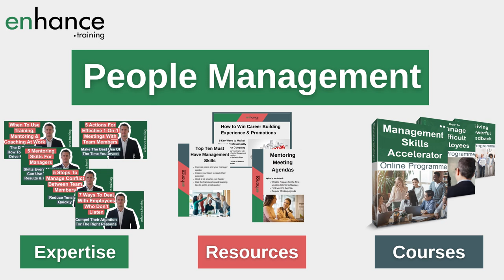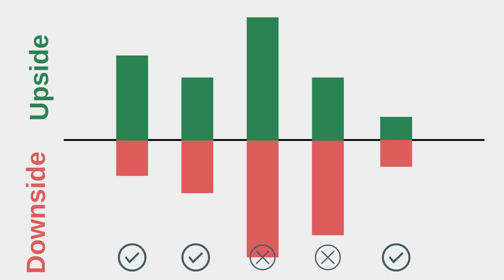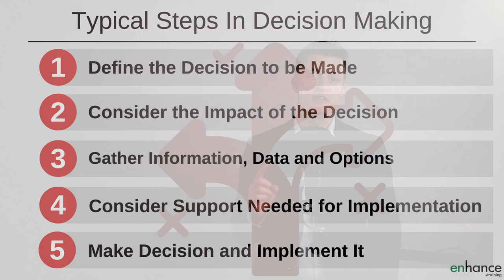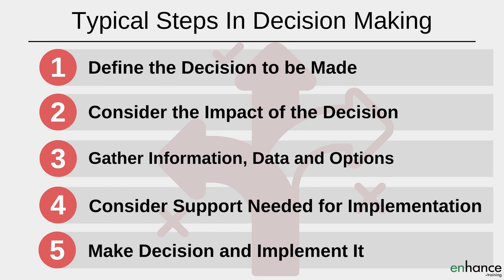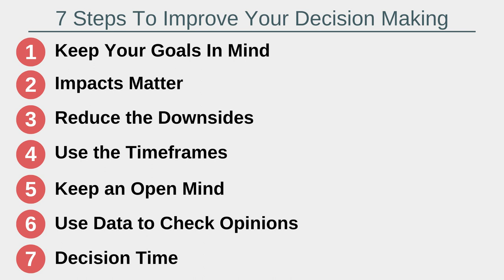7 Steps to Improve Your Decision Making: Give Yourself Better Outcomes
Sharing 7 steps to improve your decision making to give you more time and space to focus on the decisions that really matter. It is so easy to get over-loaded with all the decisions we need to make each day.

Improve your decision making skills so you reduce time spent on decisions with little impact and focus on making decisions that matter.

00:00 Intro
01:38 Keep your goals in mind
02:48 Impacts matter
04:45 Reduce the downsides
05:28 Use the timeframes
06:32 Keep an open mind
07:43 Use data to check opinions
09:25 Decision time
10:45 Summary

The process to improve your decision making should start with being clear on your goals and your team’s and company’s goals. By aligning goals more carefully, you can cut down the time spent on a lot of decisions, reducing that feeling of being over-loaded.

One of the key methods to improve your decision making is to think about the impact of the decision you need to make before doing starting the core decision making process. This allows you to categorise the decision and the time you allocate to it.

Another step to improve your decision making at work is to look at the downsides of each decision and remove those that have large downside from consideration.

When decision making in management, avoiding making key decision in a rush is vital. Make full use of the timeframes available by creating decision making space.

Keeping an open mind during the decision making process in business is such an important tip and has been massively helpful to me over the years.

Using data to check other people’s opinions during the decision making process helps remove others biases and preconceptions from clouding your own judgement. Understanding the situation clearly upon which you are making a decision gives you a better chance of making a good choice.

Finally it is decision time. Making a decision is important. Procrastinating results in people being let down, opportunities missed or problems that get bigger. Don’t delay when you have got to the point where you can make a decision.

If you have any questions on “7 Steps to Improve Your Decision Making” please leave them in the comments below and I will get back to you.

Enhance.training